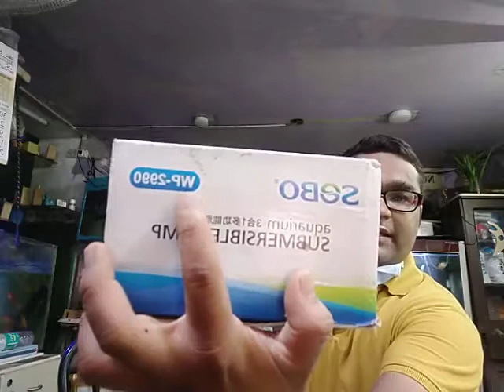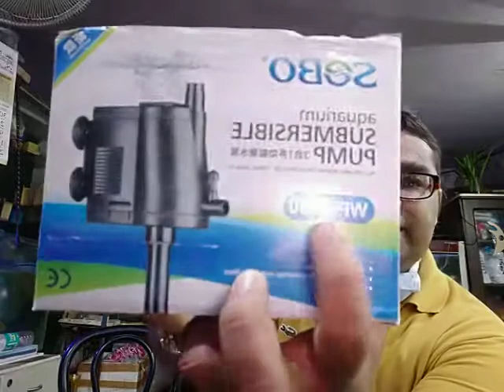sobo 1990 2990 3990 Rs electrical 480 580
Sheela fish house presents internal aqaurium filter of moulded aquariums R3 380,580,R3 1000
Sobo 1990, sobo 2990, sobo 3990